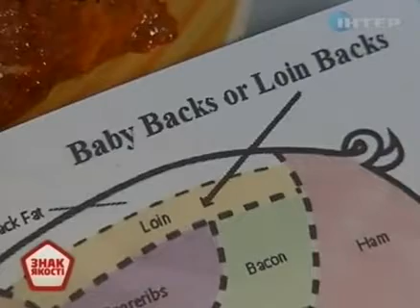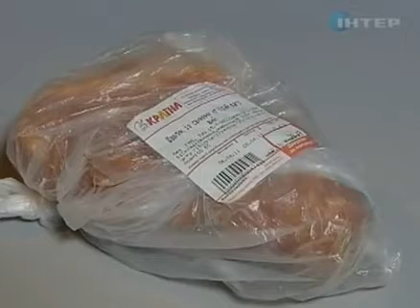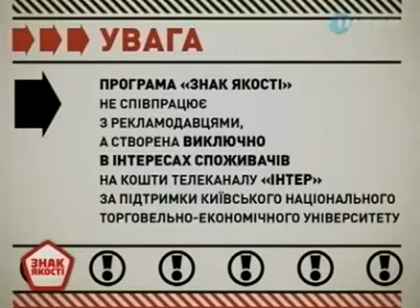Мясо для шашлыка - Знак качества - Интер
В Армении его называют "горовац", в Азербайджане - "кебаб", а в Турции - "шиш-кебаб". В Украине шашлык - это традиционное весеннее блюдо, и насладиться им собирают самых близких людей. Из какого мяса можно приготовить вкусный шашлык? Как обманывают доверчивых потребителей сообразительные производители? По каким признакам выбирать качественный продукт?